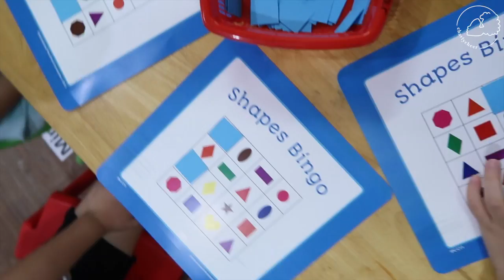Difficult Classes & Herbal Vaporizer DYNAVAP Unboxing | charlycheer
Loving these gloomy, rainy days!

Herbal Vape:
(Not sponsored...I just like the company and asked them to offer you a discount :)

♥ Skype Consultations!

♥ If you got this far comment “rain!!"

Filmed with: Vlogging Camera

♥ ♥ ♥ I’m Charly, a plant based foodie, life and travel video blogger currently located in Hanoi, Vietnam. I'm a full time video blogger. I post videos to inspire you to step out of your comfort zone, work toward your dreams, and live to discover your potential.